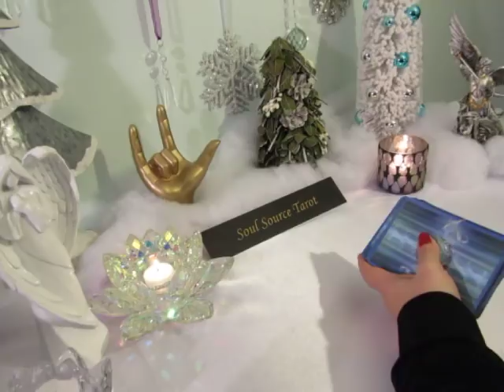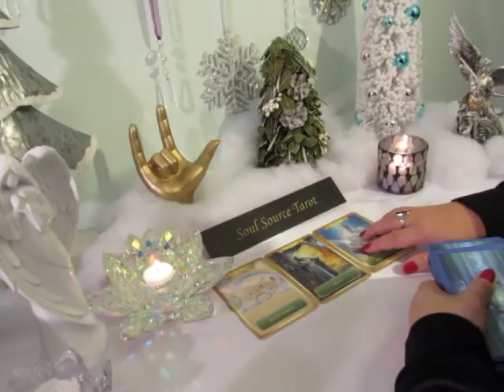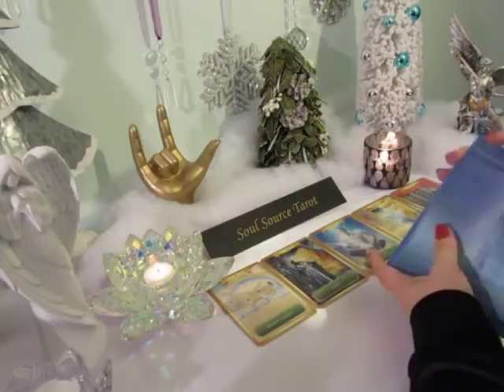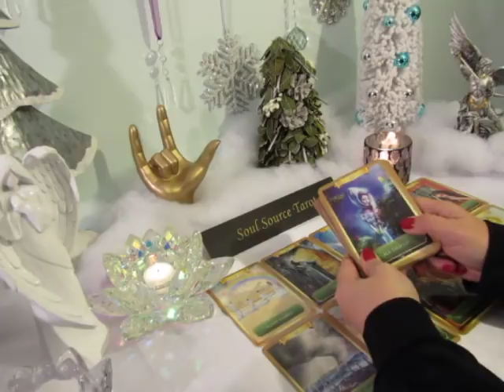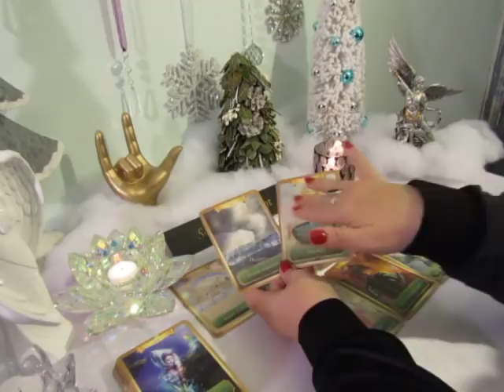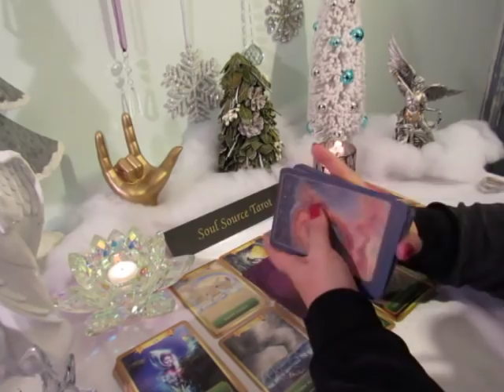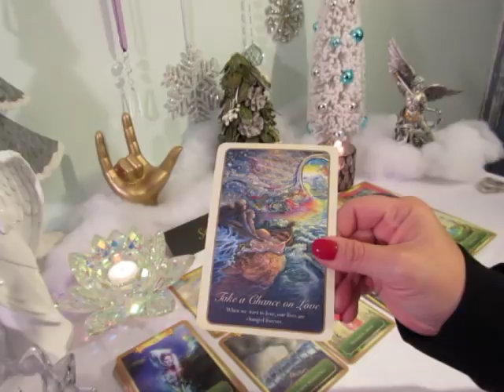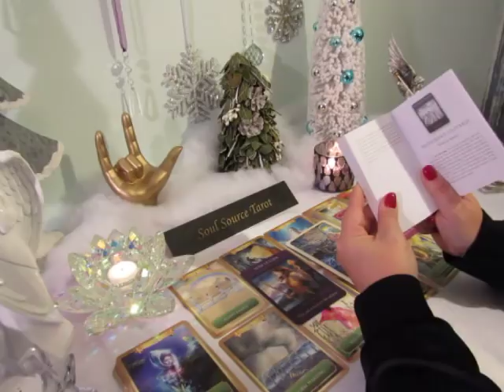~The Daily Vibe #2~December 1st~One More Chance? I Love You....December 1 Daily Tarot Reading